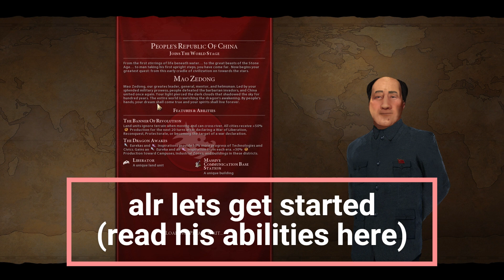Playing CIV 6 China as MAO ZIDONG???